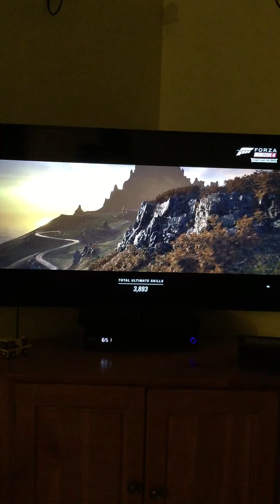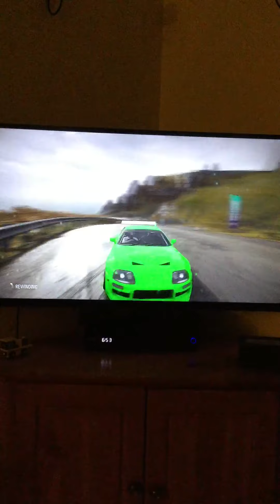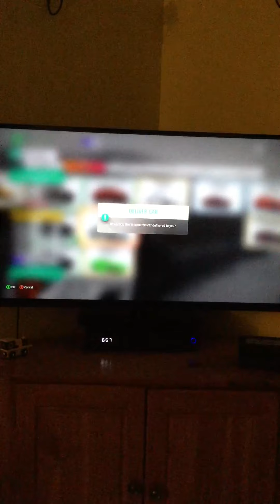Testing The Supra MK4 in Forza Horizon 4